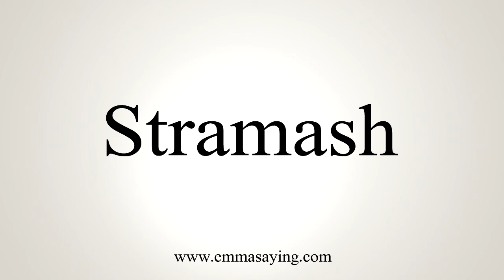How To Say Stramash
Learn how to say Stramash with EmmaSaying free pronunciation tutorials.